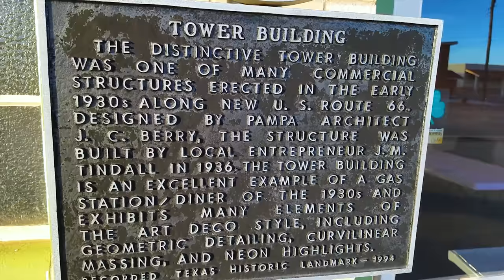Motorhome RV Living | Hot Springs AR to Amarillo TX & Palo Duro Canyon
Class A Motorhome RV Living: Season 2 EP150 November 22-24, 2017 Get more of our stuff

In this video, we drive from Hot Springs, AR to Amarillo, TX and make some interesting stops along the way.

One of those stops is Palo Duro Canyon, where we get out and do some mountain biking. We also make several stops along the way on the "Mother Road", Route 66, including Oklahoma City, and Shamrock, TX and the Conoco Tower that inspired "Ramones" from the movies "Cars."

Thanks for hanging with us! Paul & Lorena

Our loosely crafted rating system works like this:
1- Forget About It
2- If You're In The Area or Drive By
3- Day Trip
4- Bucket List It

SEND STUFF TO:
Paul Charron
7582 Las Vegas Blvd S #361